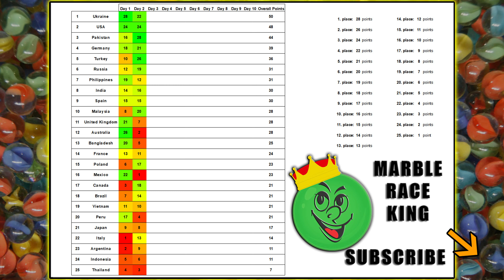Marble Race League 2019 Season 2 Day 3 in Algodoo / Marble Race King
Marble Race League Season 2 has arrived. New tracks, new point system and many other changes. I hope you will like it more than the first one. :)
25 countries based on my watchtime. Countries can get points on each Marble Race Day. After 10 races we will get the final winner. Pick your country and enjoy this exciting marble race league!